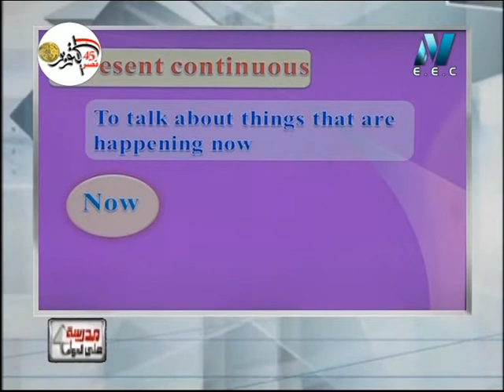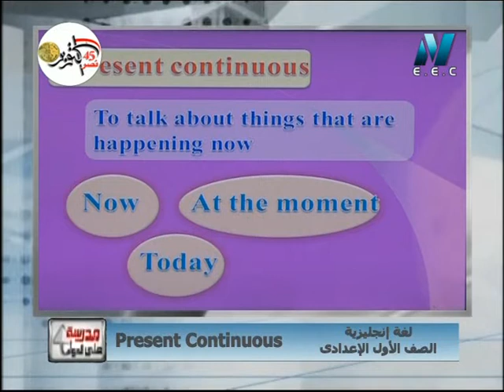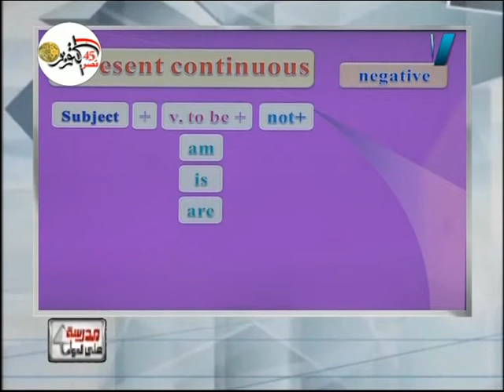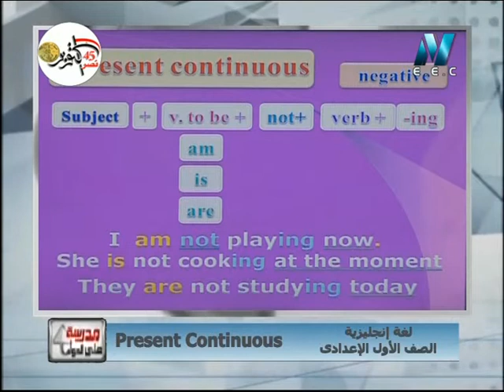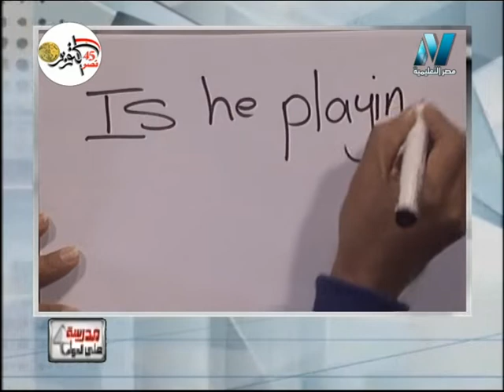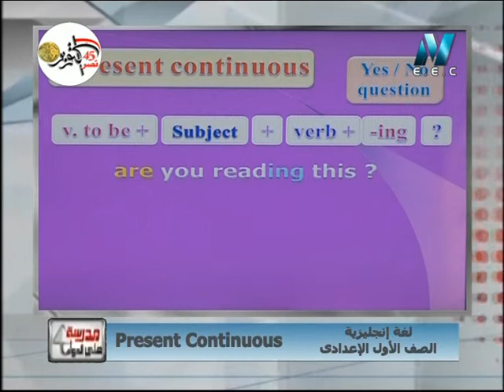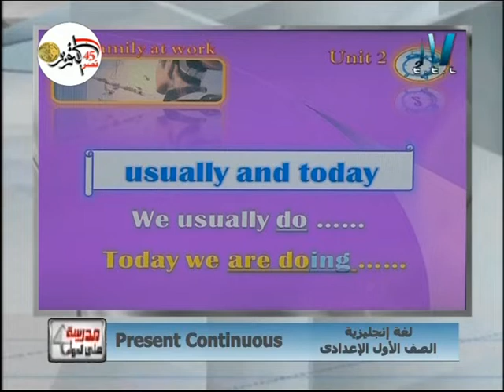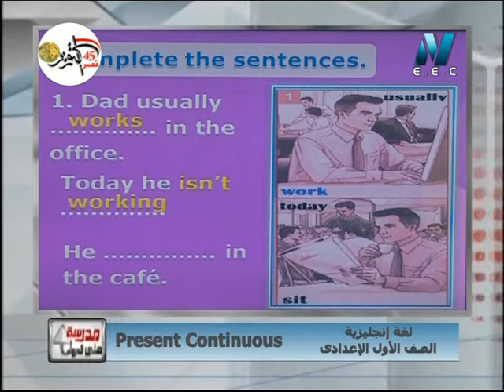لغة إنجليزية الصف الأول الإعدادى 2019 - الحلقة 05 - Present Continous